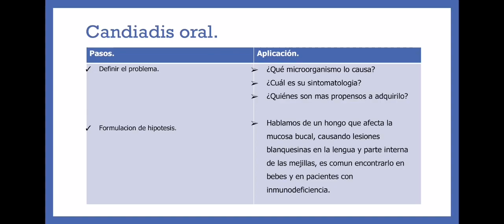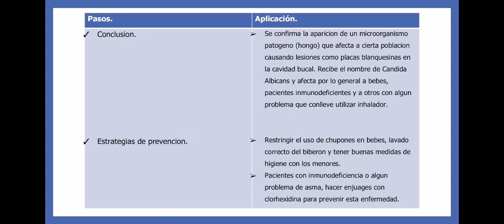La aplicación del método científico en la odontología: Candidiasis Oral por MaFer Gómez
El método científico es muy importante en la tarea del científico y de todas las ciencias de la salud y en la odontología es sumamente vital. A continuación mi amiga Mafer Gómez nos comentará como se aplica el método científico en la enfermedad candidiasis oral.